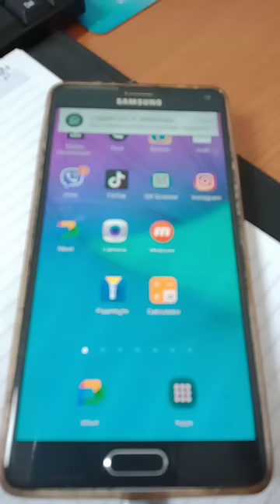How To Format Smart Phone